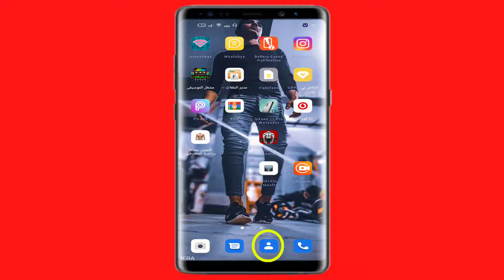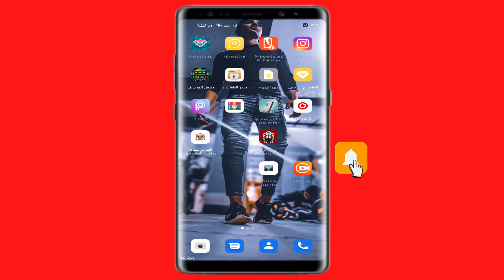طريقة تخصيص نغمة رنين لرقم معين فى هاتف اوبو رينو 5 | رينو 4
كيفية عمل نغمة رنين خاصة لشخص محدد فى هاتف اوبو رينو 5 او هاتف اوبو رينو 4.
طريقة عمل نغمة رنين خاصة لشخص معين فى هاتف اوبو رينو 5،اوبو رينو 4 وبطريقة سهلة وبسيطة.